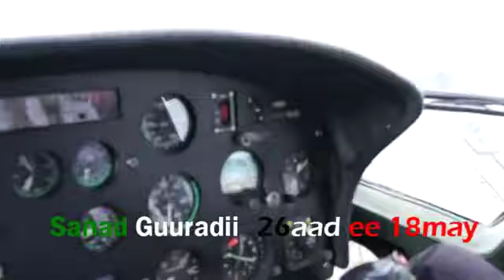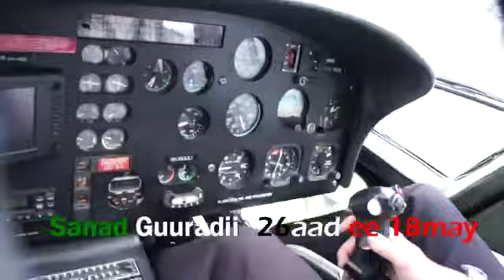Qaar Kamida Qurbajoogta Reer Somaliland Ee ingiriiska Oo London Helicopter Ku Dul Maray 18 MAY 2017